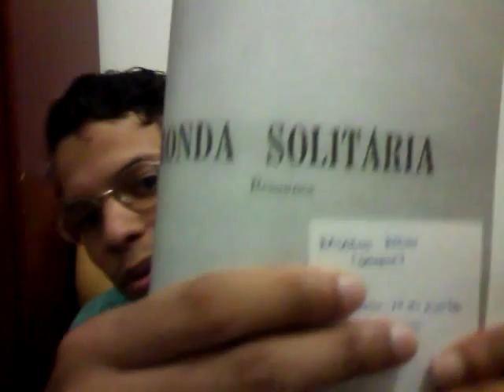Comentando: Ronda Solitária (Elisa Lispector)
livro lido durante a maratona de 24hs proposta pela Tati Feltrin :)

link para a playlist com todos os livros da Elisa comentados até agora: